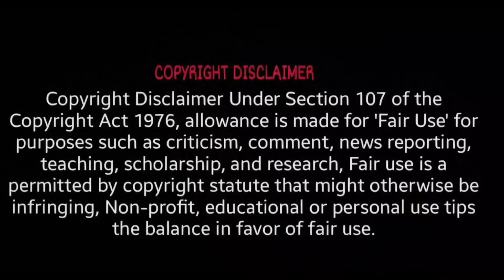Jagananna latest speech trolls | Roja mixed trolls | Ambati Rambabu trolls Janasena Pavan Kalyan